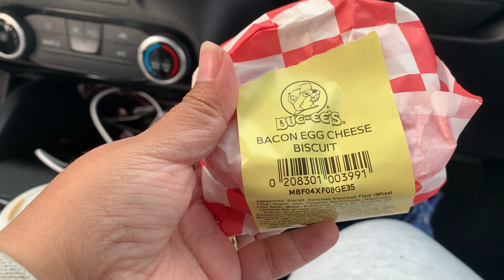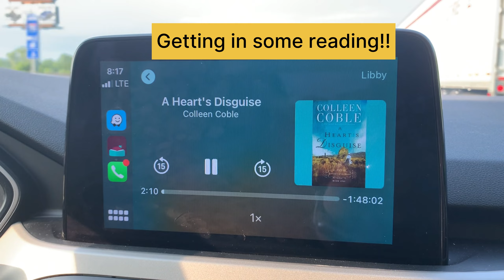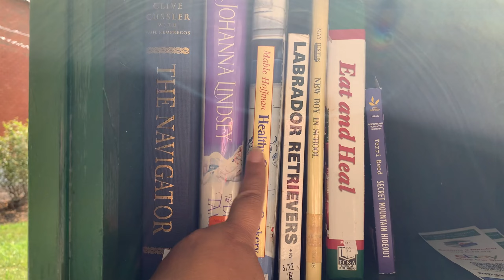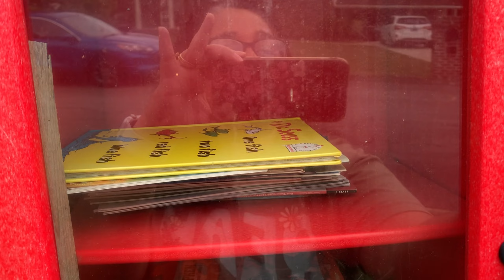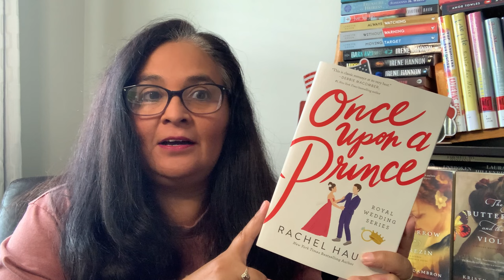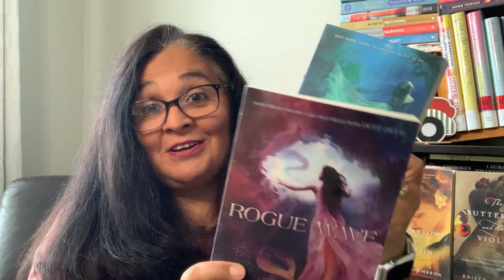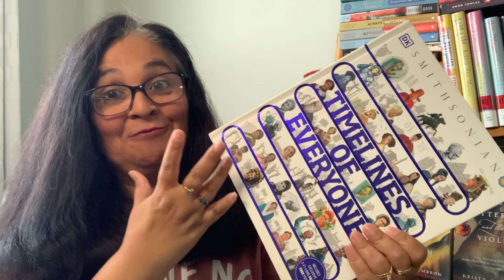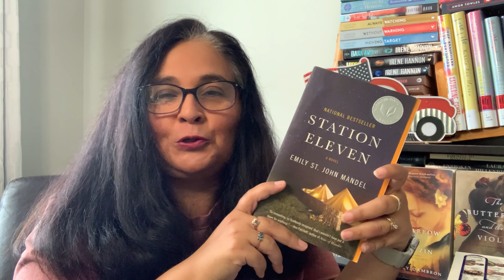Tennessee Trip With Little Free Libraries & Book Store Haul!!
My family and I took a trip to Tennessee and I went book shopping while I was there. Also checked out some Little Free Libraries.